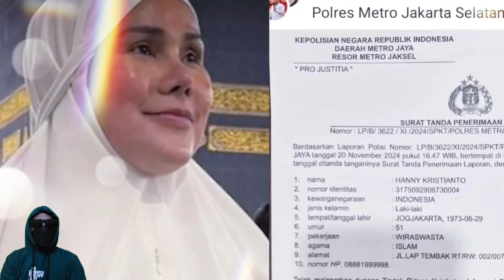Laporkan Selebgram Isa Zega Atas Dugaan Penistaan Agama, Hanny Kristianto Sempat Konsultasi ke MUI